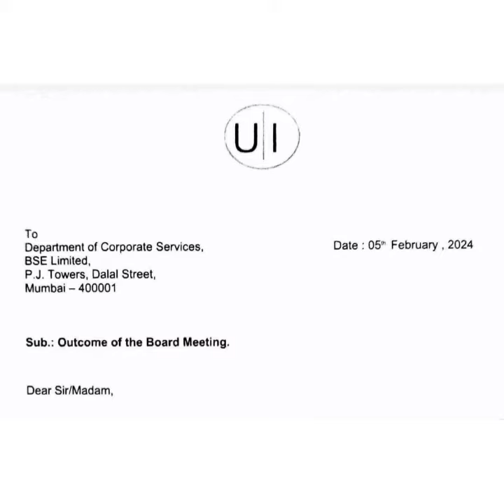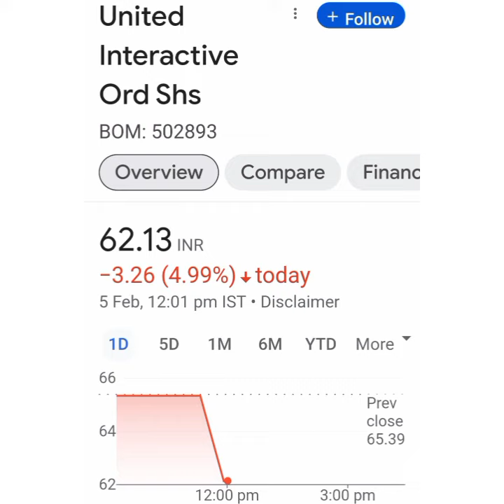United Interactive Ltd Share Latest news💥Q3 Result💥आगे क्या करे📉Buy Hold Sell📈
stocks
stock market
world news
United interactive share latest news